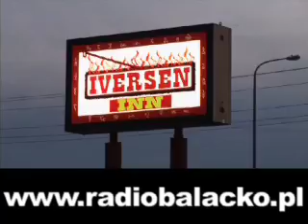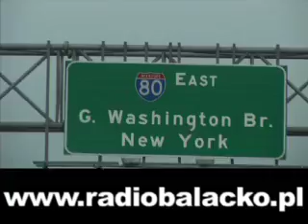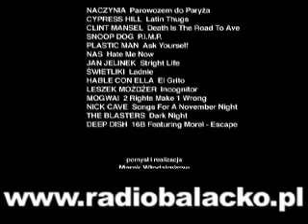Amerykancki Sen (6/6)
Trzej Błotni Jeźdzcy przemierzają ogromną Amerykę od San Francisco do Nowego Yorku. Z zachodu na wschód. 8500 km do zrobienia i tysiące dolarów do wydania.